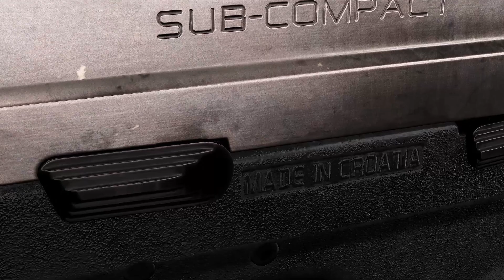Springfield XD Mod2 Game Ready Low Poly Model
Springfield XD Mod.2 low poly model with high resolution textures.
It's an high details game ready mesh for FPS projects, with 4K PBR textures made with Substance Painter. Textures are made for major game engine, Unity, Unreal Engine 4 and CryEngine.
An high poly model is also included, with no UVs.
The Substance Painter file is included so you can activate or deactivate some layers to obtain more o less wearing.
The model is divided in a logical way

The model has made with Maya 2019, Zbrush and Substance Painter. Rendered with Marmoset Toolbag 3.

POLYCOUNT: 15626 Tris, 8025 Verts.